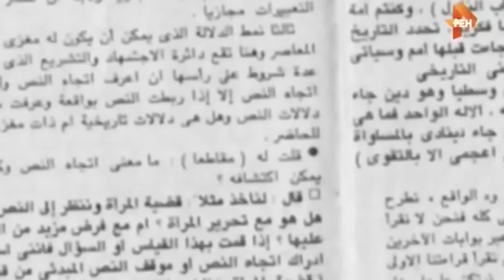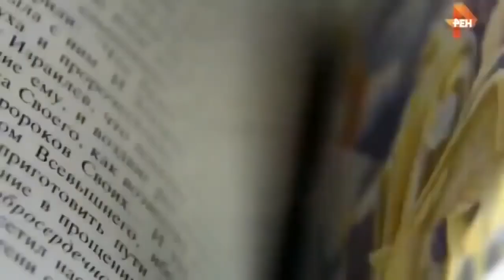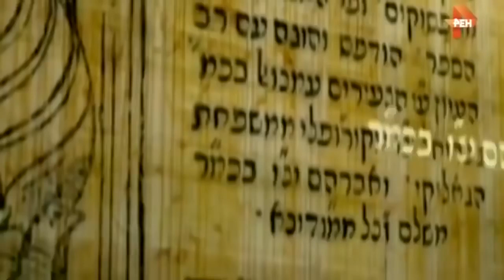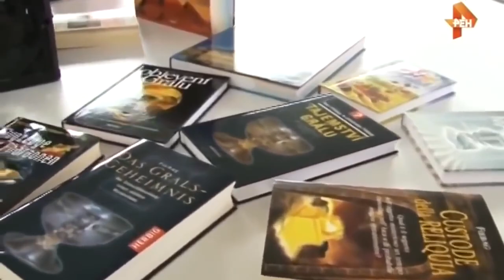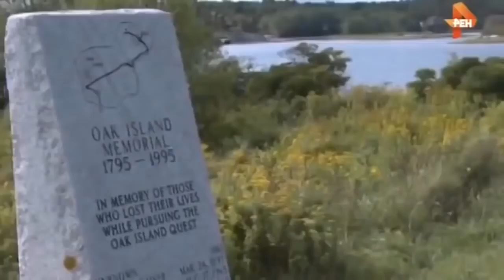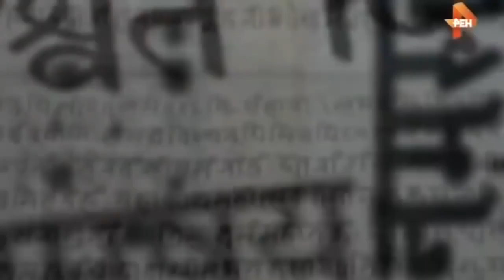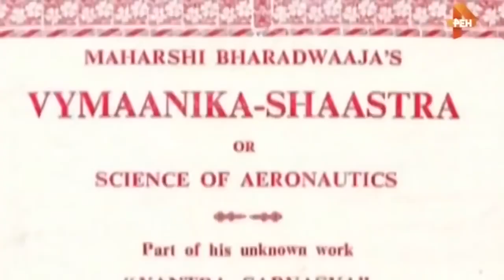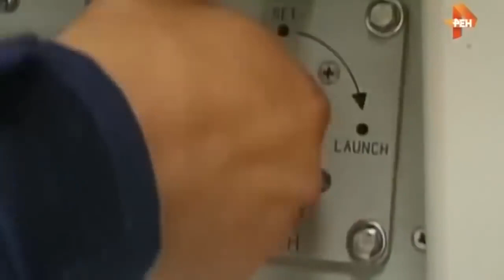Артефакты, доказывающие существование развитых древних цивилизаций